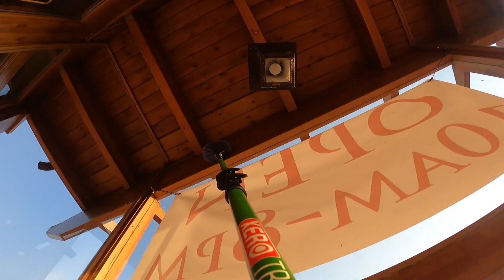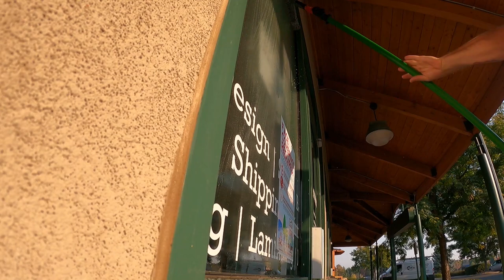FALL WINDOW CLEANING VLOG | FLIQ ISSUES | POWER WASHING